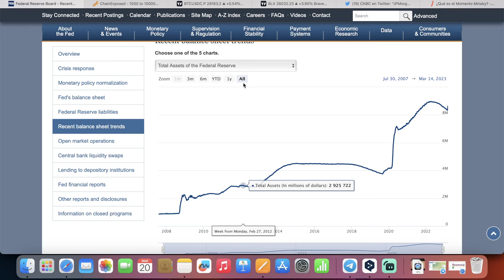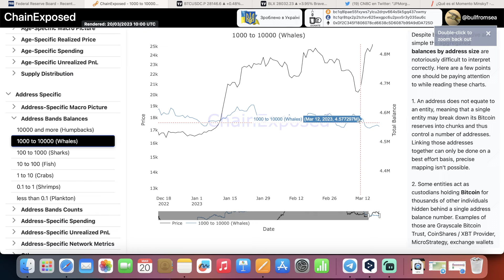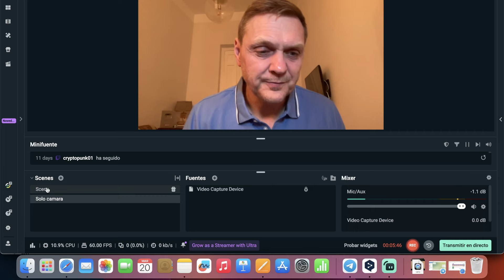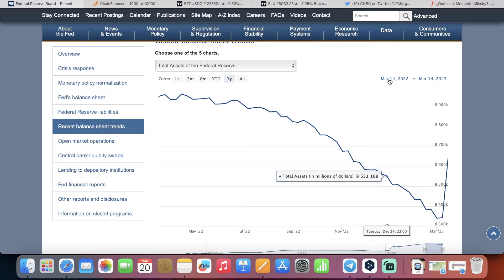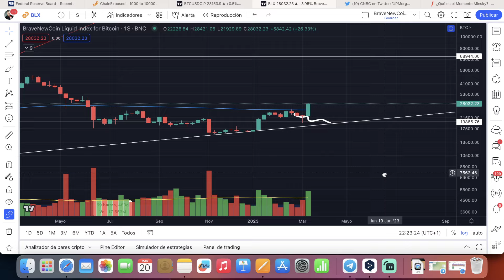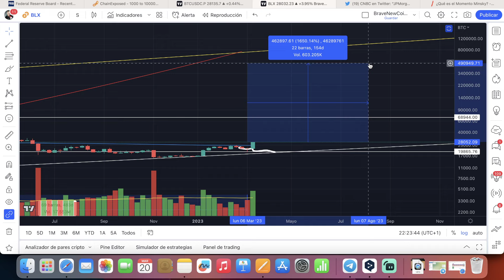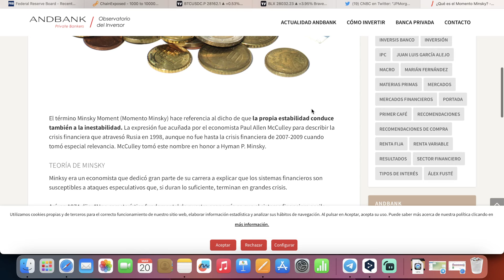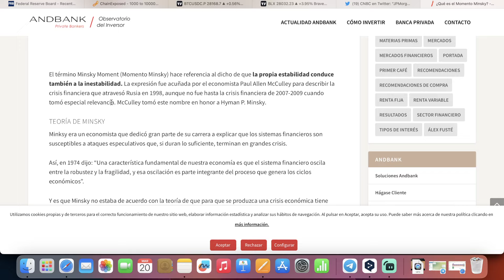🧲 La última vez, BITCOIN hizo esto…🧐🧐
✅ SI QUIERES COMENZAR EN EL MUNDO DE LAS CRIPTOMONEDAS, REGISTRATE EN EL ÚNICO EXCHANGE QUE TE DA UN BONO INCREÍBLE DE HASTA 30,000.00 DÓLARES, ABRE TU CUENTA

📒 Notas del Video:

En este vídeo se habla de  la última vez que la FED imprimió dinero de BITCOIN subió 16 veces desde el precio que tuvo en este momento. ¿Va a pasar lo mismo otra vez?.  Con lo que está pasando, se preguntan, va a subir?, o va a bajar?, el bitcoin, pero según mi análisis, es importante que lo mires teniendo en cuenta las variables que se encuentra en el mercado.

⏰ Timestamps importantes:

0:00 Woo los mercados financieros tradicionales están a punto de colapsar

0:59 La reserva federal lo volvió hacer, imprimió dinero sin control

1:46 Como va a reaccionar bitcoin, va a subir?, va a bajar?

2:42 El que piense,  diga o crea a donde va bitcoin, no tiene idea de lo que está hablando

3:42 Vamos a ver que hacen las ballenas

5:00 Los mercados se rigen por la sicología del ser humano

5:51 Un análisis más gráfico del mercado

9:55 Cuando el mundo financiero cae, las masas hacen filas en los bancos por tener algo de dinero en efectivo

11:20 JPMorgan’s habla de un (Momento Minsky)

13:45 Sería muy bueno tener una cuenta en bybit y tener el respaldo del bono para lo que viene

POR QUE HEMOS PENSADO EN TI, TENEMOS UN GRUPO GRATUITO DE TELEGRAM, DONDE ENCONTRARAS SEÑALES RENTABLES DE AYUDA PARA TU TRADING, “VAMOS INGRESA TE ESPERAMOS”

Btc
cryptocurrency
ronny rohrig
cripto avances
bitcoin hoy
noticias criptomonedas
bitcoin al día
noticias bitcoin hoy
trading de bitcoin
donde comprar bitcoin
hacer trading en bybit
como comprar bitcoin con tarjeta de débito
nuevo precio de bitcoin
cuál será el nuevo precio de btc
bitcoin ao vivo
trading latino
bitcoin preció hoy
papa bitcoin
bitcoin sube o baja bitcoin
bitcoin análisis 2023
bitcoin trampa alcista
bitcoin noticias 2023
bitcoin hoy 2023